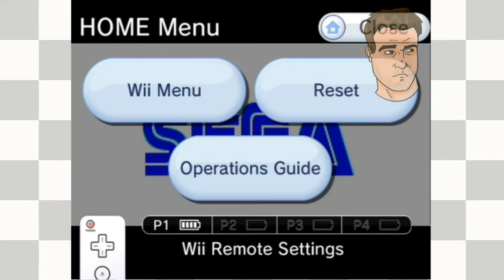Sonic The Hedgehog | My Fist In Your Nugget EP11-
The Game Couch is playing Sonic the Hedgehog with Sammit from the Gamezurkers!